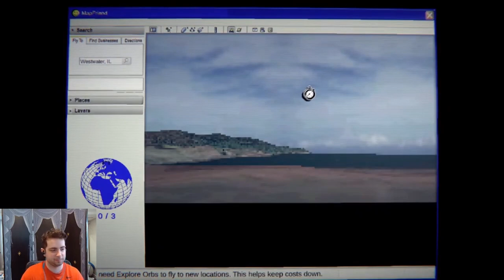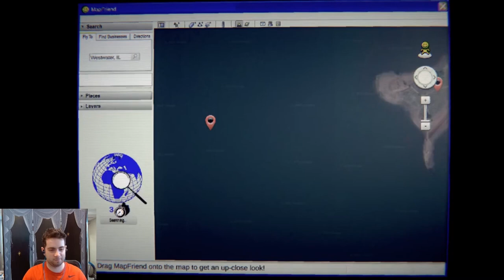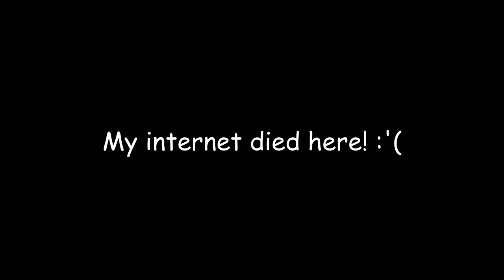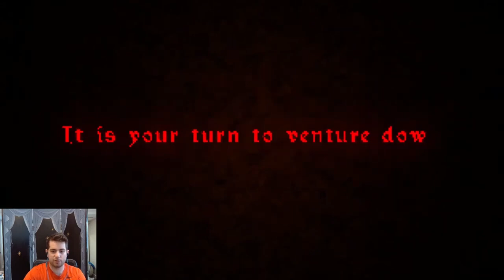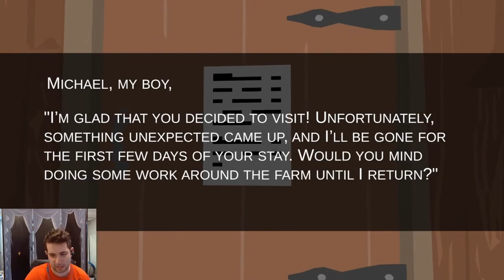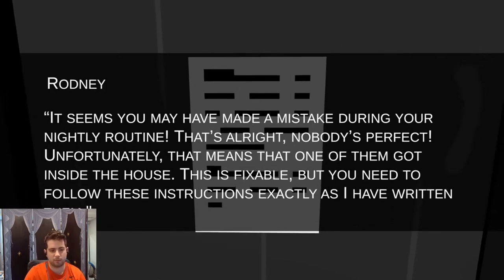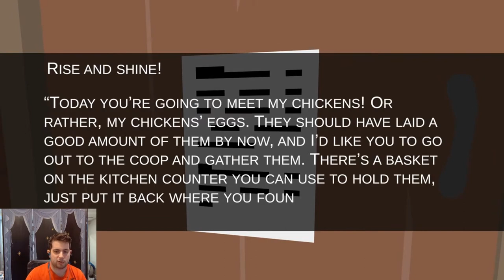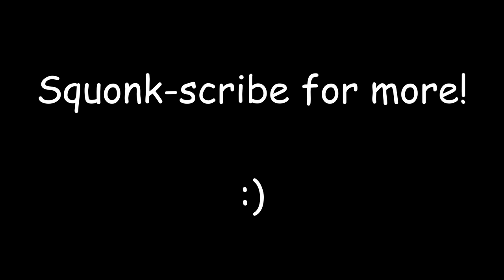Horrifying Itch.io Games You Didn't Know Existed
*Gulp* 2: Electric Boogaloo